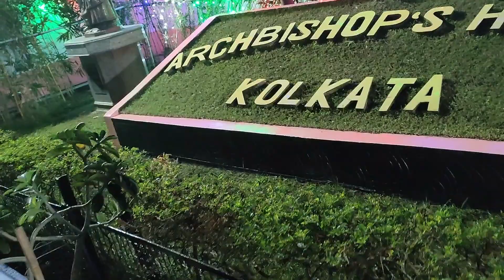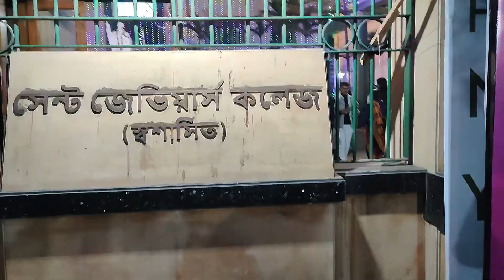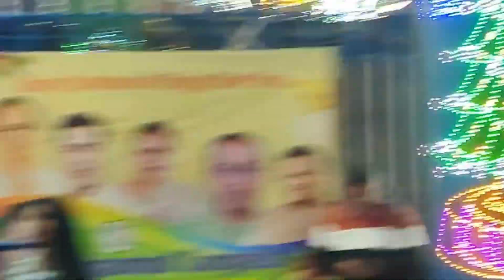Merry Christmas🎅Park Street Festival🎄2023 || AllenPark Festivmood || সুন্দর মুহূর্ত উপভোগ করলাম